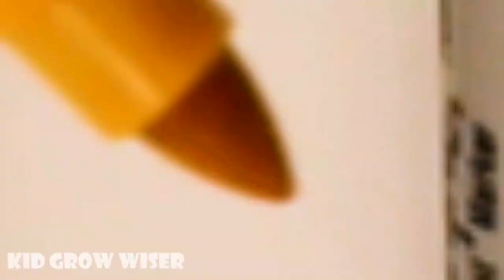Learn colors and numbers for kids with coloring Small Apples into Red Net Basket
Small Apples into Red Net Basket